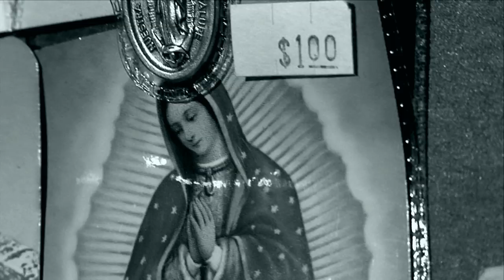Christian Kjellvander - Bad Hurtn OFFICIAL VIDEO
Produced by Henry & Joe's Golden Carnival
Director: Joni Huttunen
Producer: Henrik Höglind
Visit startracks.se for more amazing bands/artists.
Visit christiankjellvander.com for more Christian Kjellvander.
Visit henryandjoes.com for more fantastic videos.